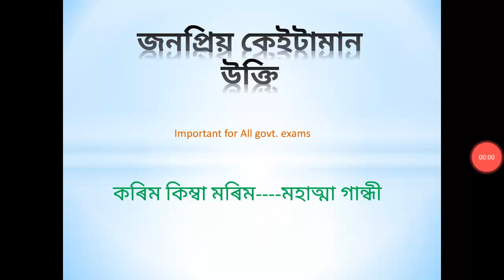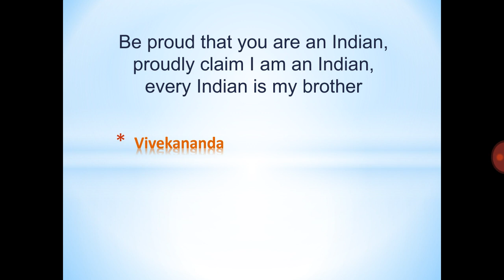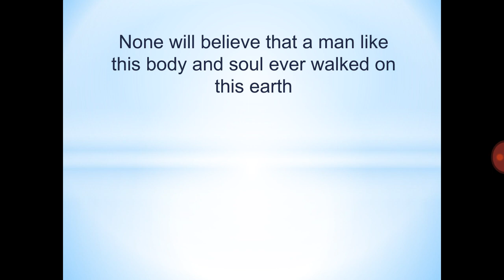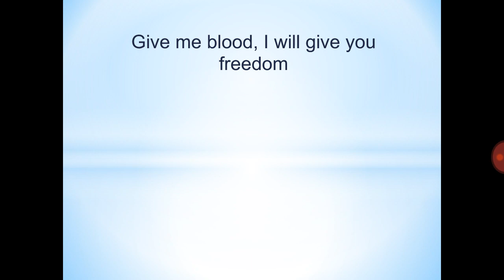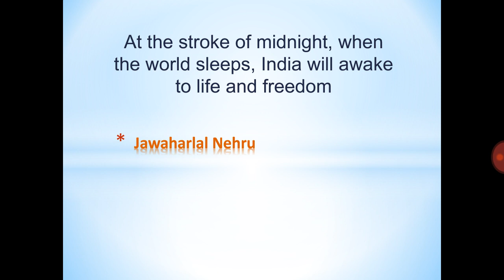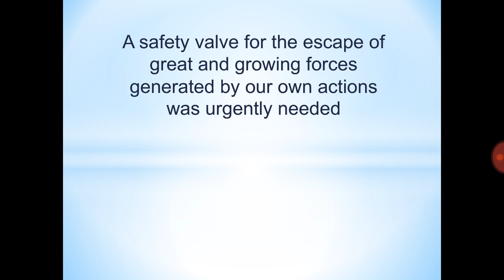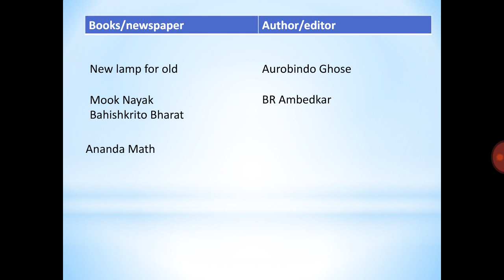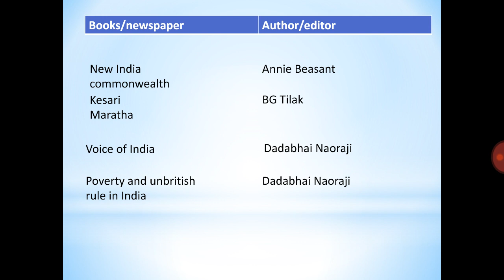Some famous slogans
Slogans are very important for different exams. So here you will find some important slogans.

Assam  history